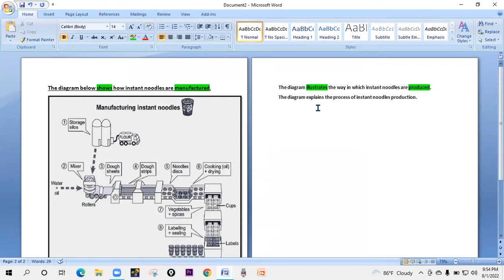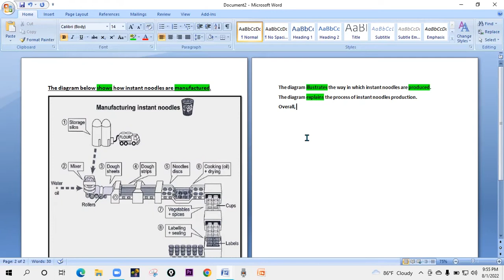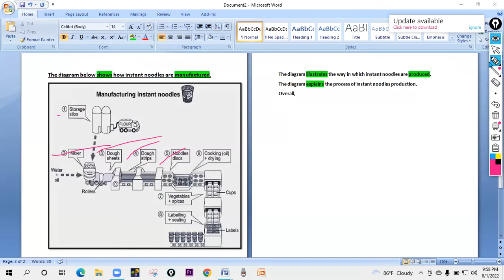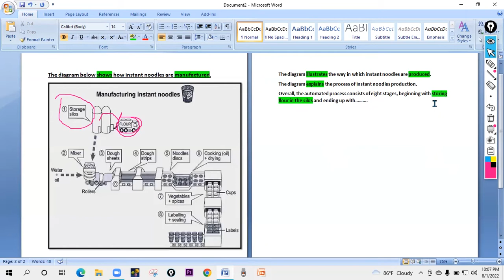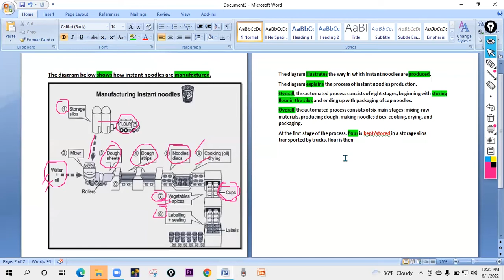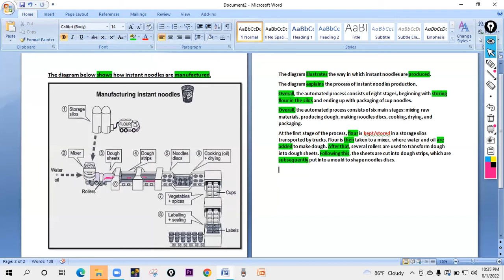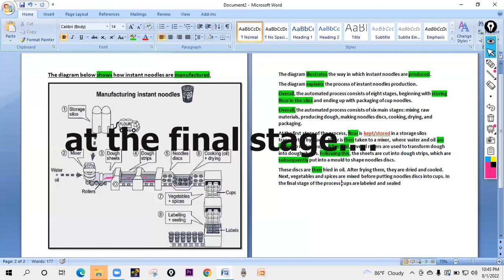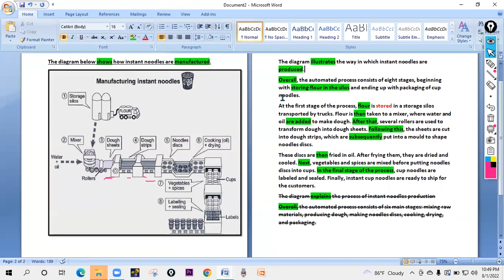Process Diagram | Noodles | Test 3 Cam 15 | IELTS Writing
This video is about process diagram of instant noodles production. Process diagram is very important question type for IELTS writing task 01